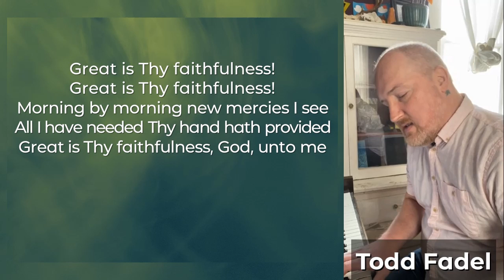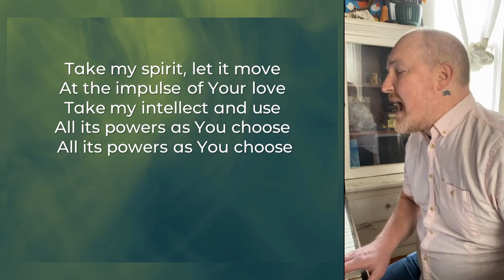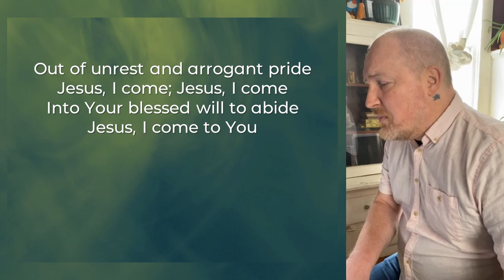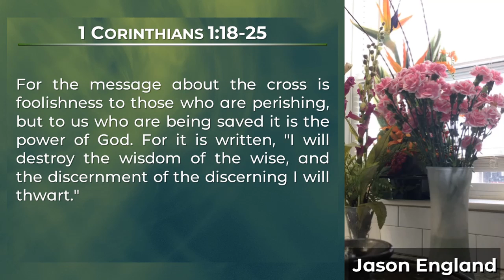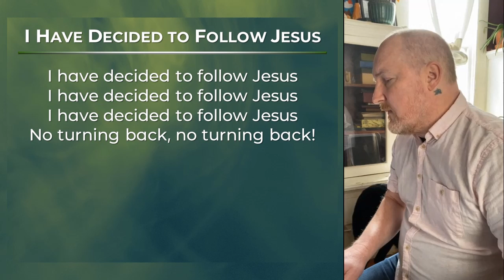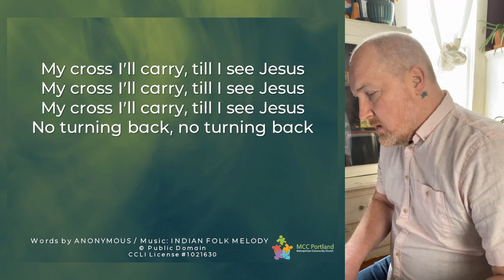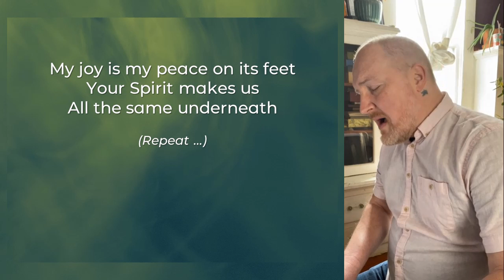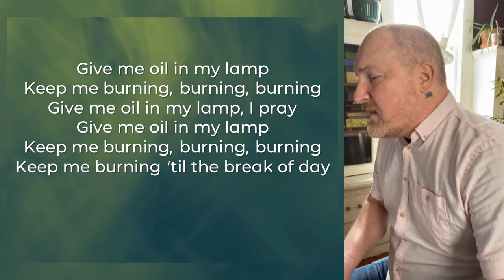MCC Portland Worship - God's Other Way (Third Sunday of Lent)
Welcome to the beloved community of MCC Portland!
March 7th, 2021
Sunday 10 AM Worship

If you have a prayer need, you can share it with us thru our Digital Connection Card
), the contact link on our Facebook page, on our website, through Facebook Messenger, or by calling the church office or CLT phone number